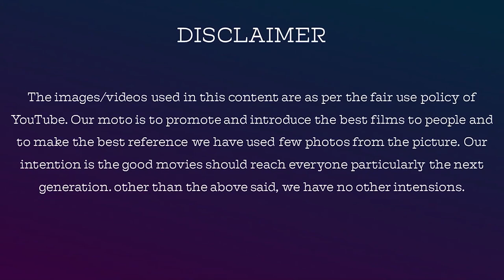செமையான இன்வெஸ்ட்டிகேஷன் படம் | To catch a killer 2023 Review in Tamil by Jackiesekar jackiecinemas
To Catch a Killer Movie Review By Jackiecinemas

Directed by Damián Szifron
Written by
Damián Szifron
Jonathan Wakeham

Produced by
Aaron Ryder
Stuart Manashil
Damián Szifron
Shailene Woodley

Starring
Shailene Woodley
Ben Mendelsohn
Jovan Adepo
Ralph Ineson

Cinematography Javier Juliá
Edited by Damián Szifron

Production
companies
FilmNation Entertainment
RainMaker Films